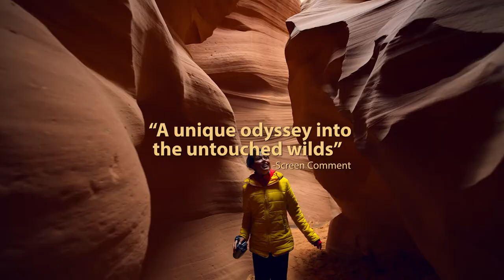Into America's Wild - What the Critics are Saying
Now Playing in IMAX and Giant Screen Theatres
From the Academy Award®-nominated producers of the acclaimed hit film National Parks Adventure comes Into America’s Wild, an unforgettable cross-country adventure into the hidden wonders of the natural world. A non-stop ride via kayak, bike, train, hot air balloon, zipline, kiteboard, hiking boots and more, Into America’s Wild visits some of the most beautiful but untamed landscapes of America, from the lush coastline of Oregon and the wilds of Alaska to the ancient canyons of the Southwest and the rolling hills of the Appalachian Trail. Setting out on this journey are three trailblazers – astronaut John Herrington, Alaskan pilot and youth advocate Ariel Tweto, and long-distance hiker Jennifer Pharr Davis – who share a passion for connecting people to experiences in the wild. As they wind their way through the scenic byways, ancient homelands, secret gems and hidden trails that form the natural tapestry of America, viewers will discover the special human connection we all share with nature.

Narrated by Academy Award® winner Morgan Freeman and directed by Academy Award nominee Greg MacGillivray, Into America’s Wild is a MacGillivray Freeman Films production in association with Brand USA. The film is presented by Expedia and United Airlines.